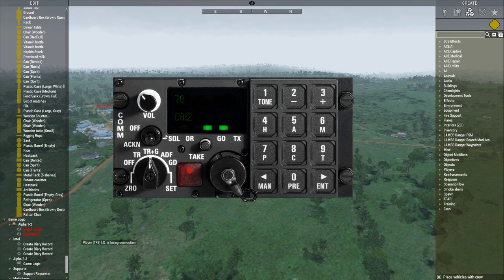TFS Zeus Operation Torrential Rain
Join TFS for an Arma 3 operation as Chinese SOF.

Two days ago, a highly advanced cybernetic device was stolen by the Syndikat Cartel. We have located the base that the cartel took the device, but we fear that they may have already damaged the device. The device has been leaking radiation for 36 hours, and is even traceable from the coastline.

You will be tasked with Assaulting and Securing the Syndikat compound. Because of the sensitive nature of the device, heavy weapons will not be permitted inside of the compound. Search the compound for any intel, and recover the device. If the device is not recovered, it could mean grave consequences for our cyber warfare capabilities.